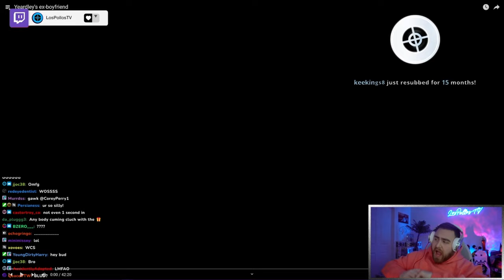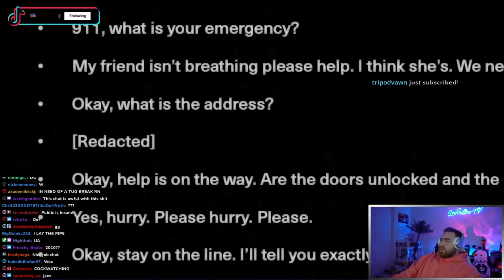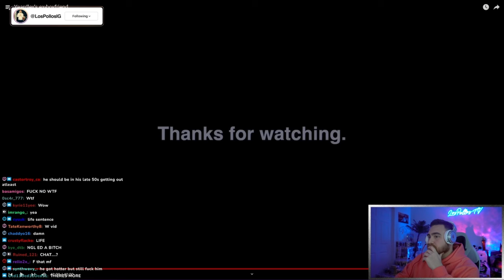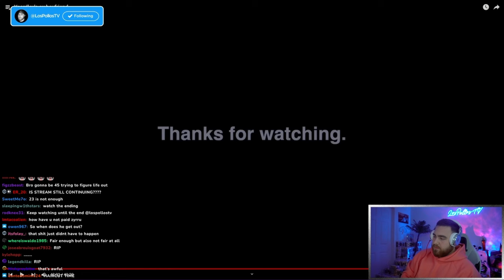LosPollosTV Reacts To Yeardley's Ex-Boyfriend (JCS - Criminal Psychology)